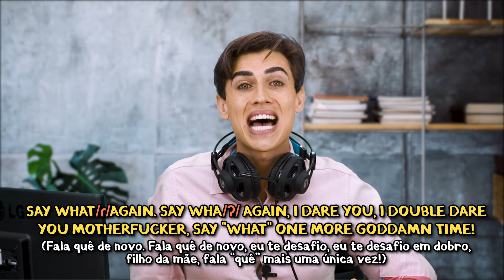Aprenda Inglês com Pulp Fiction | Spoken English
A audição é o produto de uma boa fala!!! E é por isso que nessa serie de Decoding, nós analisamos e vemos como uma pessoa que não sabe fonologia pode se dar mal.